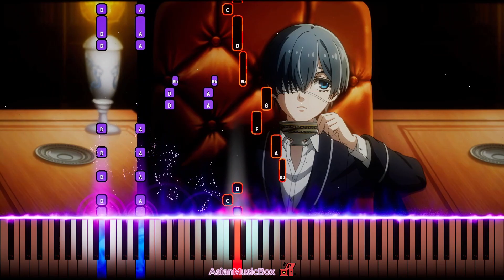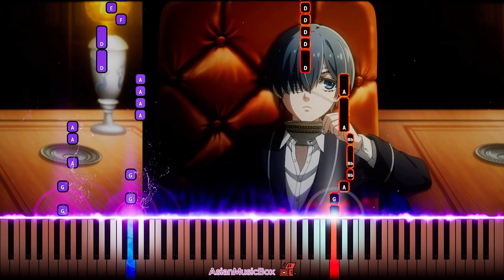"The Parade of Battlers" - Black Butler: Public School Arc (黒執事) OP | Piano Tutorial & Sheet Music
Easy piano tutorial to learn:  "The Parade of Battlers (狂信者のパレード)" by otoha (音羽-otoha-) from Kuroshitsuji: Kishuku Gakkou-hen (Black Butler: Public School Arc)

⏰Chapters:
0:00 Piano + Instrumental
1:34 Piano Solo